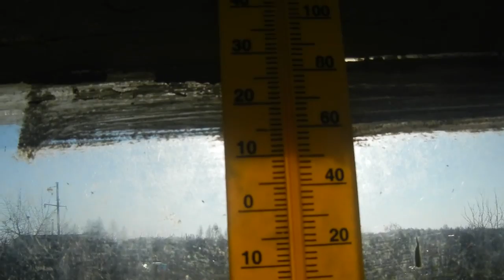КАК МЫ ОБУСТРОИЛИ КУРЯТНИК В ТЕПЛИЦЕ НА ДАЧЕ НА ЗИМНИЙ ПЕРИОД. ПОДВОДИМ ИТОГИ ПО ЯЙЦЕНОСКОСТИ ПОРОД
Наступают холода и нашим курам мы обустроили теплое место,это конечно теплицу на зимний период.Как у нас получилось и что бы Вы могли подсказать,нас интересует ваше мнение.Заранее благодарны.